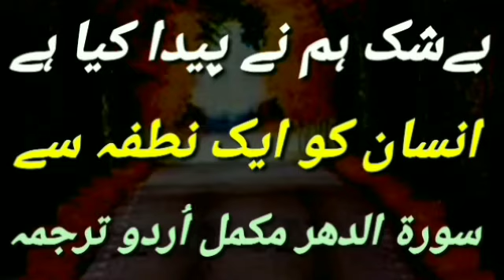SURAH AD DAHR MUKAMAL URDU TARJUMA | सूरह अल-दहर का पूरा उर्दू अनुवाद BY NAEEM KHAN ADVOCATE.